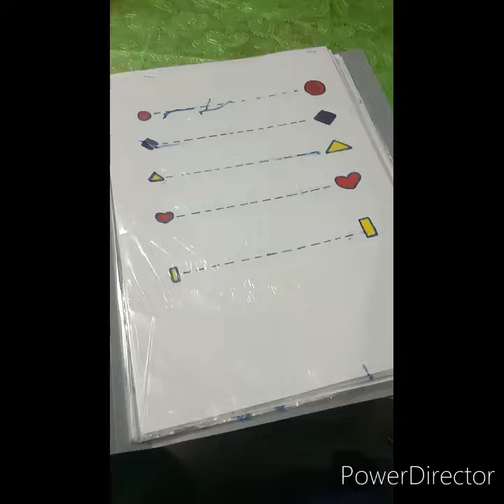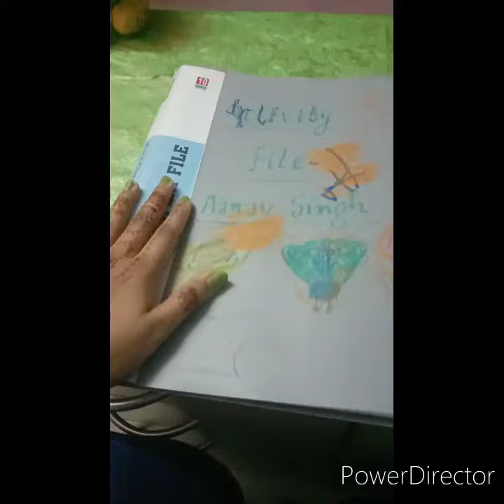How to encourage your kids to develop writing skills in them.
Preparing your kids to write letters.so first of all develop their fine motor skills through different lines.